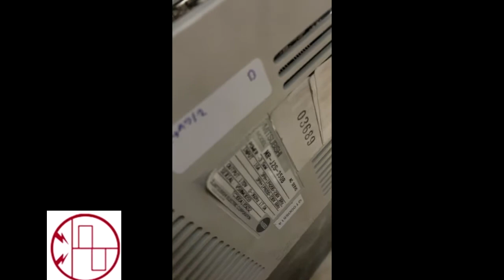MR-J2S-350B alarm E9 SERVO MITSUBISHI REPAIR รับซ่อม เซอร์โวไดร์ ซ่อมSERVO By RED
งานซ่อมservo drive mitsubishi  mr-j2s-350b ซ่อมและทดสอบ ok ครับ
รับซ่อมservo ทุกยี่ห้อทุกรุ่น

รับซ่อม SERVO MITSUBISHI MR-J2S-350B ALARM E9
รับประกัน 6  เดือน
เสนอราคาก่อนซ่อม  ซ่อมไมไ่ด้ไม่มีค่าใช้จ่าย

รับซ่อม    SERVO DRIVE YASKAWA ,
รับซ่อม    SERVO DRIVE  PANASONIC ,
รับซ่อม    SERVO DRIVE  FANUC,
รับซ่อม    SERVO DRIVE  DELTA,
รับซ่อม    SERVO DRIVE  SIEMENS,